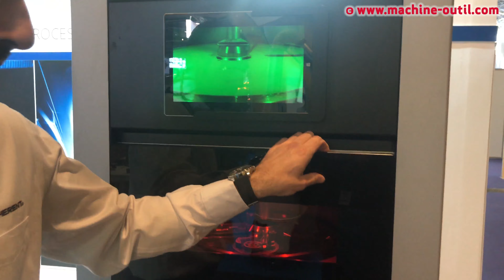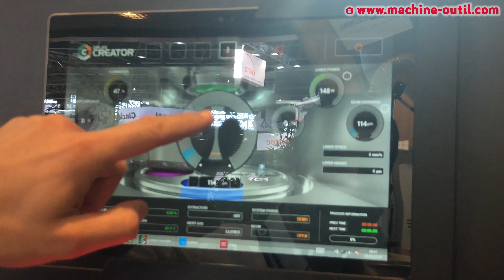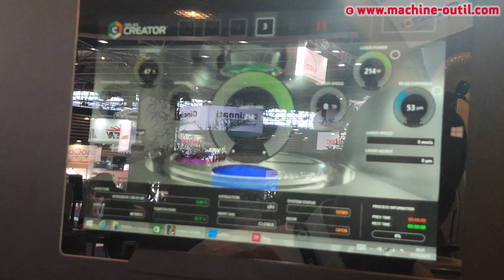Fabrication additive métallique de petites pièces avec COHERENT Creator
Interview de Jean-Louis FACILA de COHERENT.